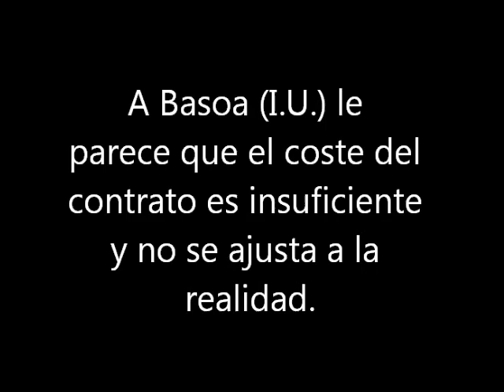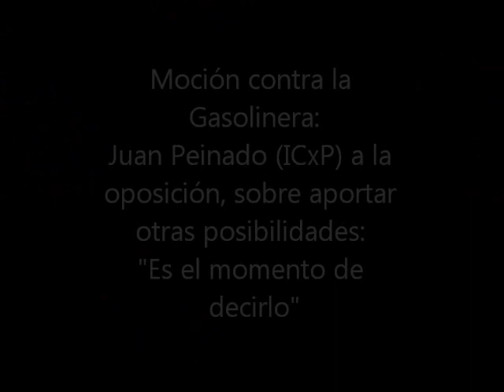Pleno Ordinario de Julio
Pleno Ordniario de Julio. Resumen ParacuellosDigital.com